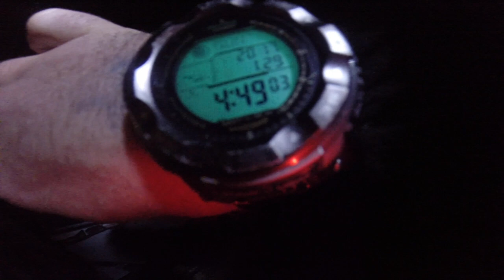San Diego Kayak Fishing - 30 Plus Pound La Jolla Yellowtail Winter Homeguard & Sushi Photos Jan 2017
Please check out and purchase the same tackle, rods, reels, equipment, gear & supplies with the following links and on my kit.co

Traeger Tailegater Electric Pellet Grill Smoker